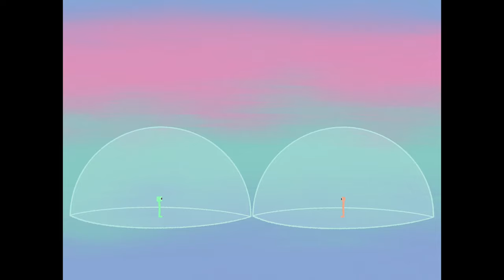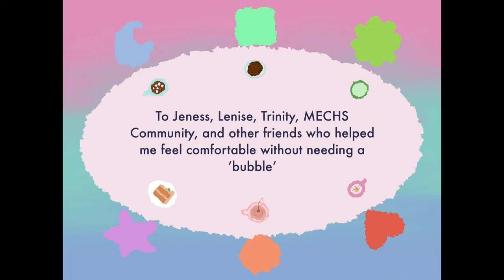Bubble - Animated Short Film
To Jeness, Lenise, Trinity, MECHS Community, and other friends who helped me feel comfortable without needing a ‘bubble’.

Directed By:
Audrey Mabanta

Animation:
Audrey Mabanta
Tiffany Leyva

Design, Development, and Writing:
Audrey Mabanta

“Bubble Theme”
By: Audrey Mabanta

“Walmart Wednesdays”
Written and Performed by:
Audrey Mabanta
Kea Joaquin
Produced By:
Audrey Mabanta

Special thanks to Kea, Iffy, QSSA 2020, and my family 💗